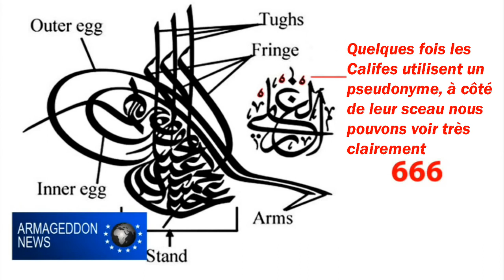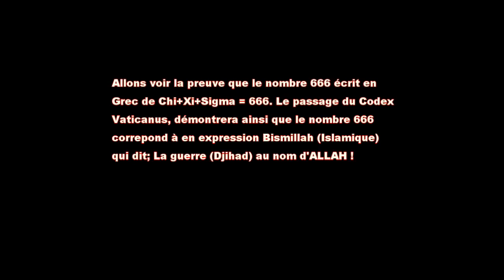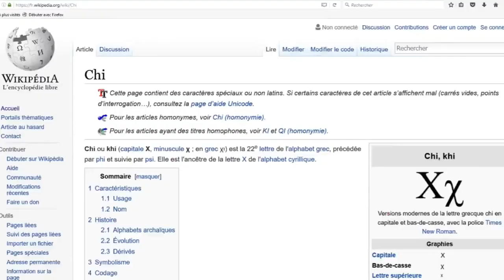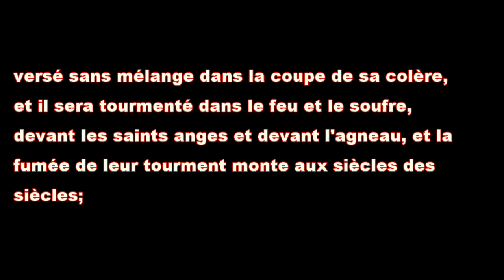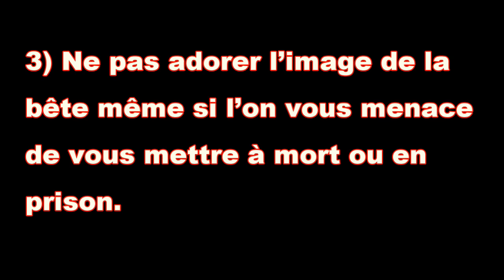l'Islam et le nombre de la bête 666 - Ne pas adorer cette bête immonde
Il lui fut donné d'animer l'image de la bête, de sorte qu'elle ait même la parole et fasse mettre à mort quiconque n'adorerait pas l'image de la bête. À tous, petits et grands, riches et pauvres, hommes libres et esclaves, elle impose une marque sur la main droite ou sur le front. Et nul ne pourra acheter ou vendre, s'il ne porte la marque, le nom de la bête ou le chiffre de son nom. C'est le moment d'avoir du discernement : celui qui a de l'intelligence, qu'il interprète le chiffre de la bête, car c'est un chiffre d'homme : et son chiffre est six cent soixante-six.